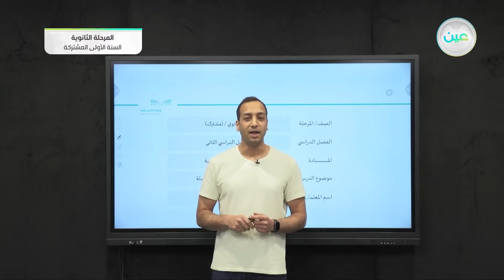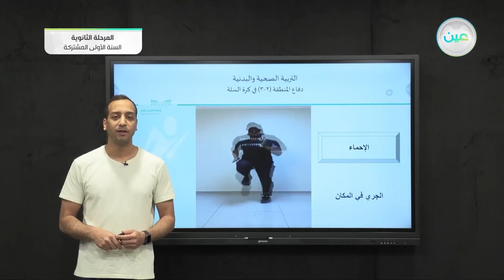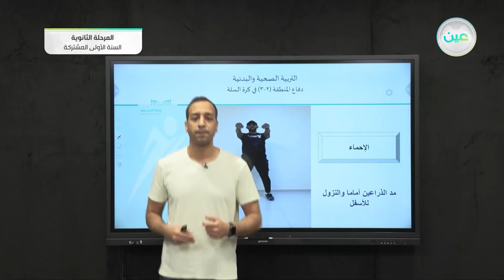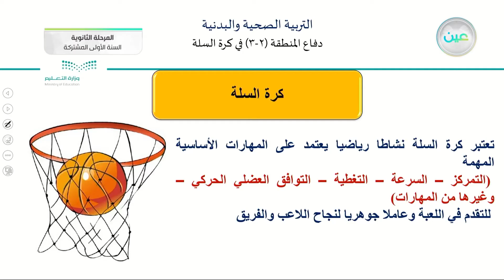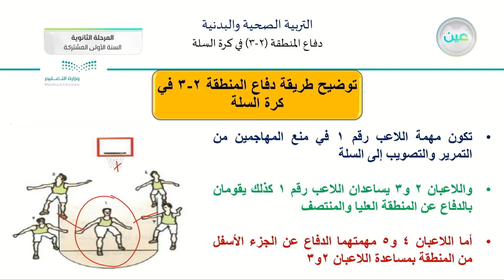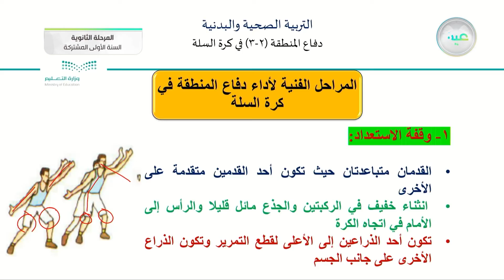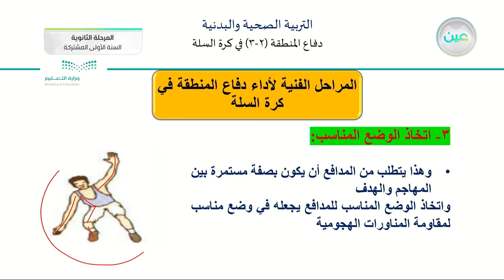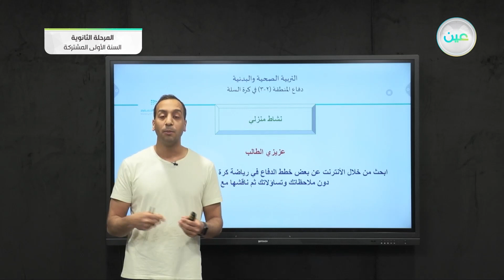دفاع المنطقة (3-2) في كرة السلة - تربية صحية وبدنية (1-1) - المرحلة الثانوية (السنة الأولى المشتركة)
الحصة السابعة - الثلاثاء - الأسبوع السابع - المرحلة الثانوية (السنة الأولى المشتركة)